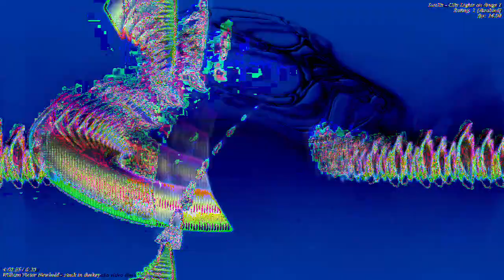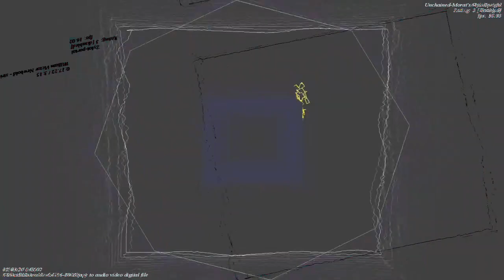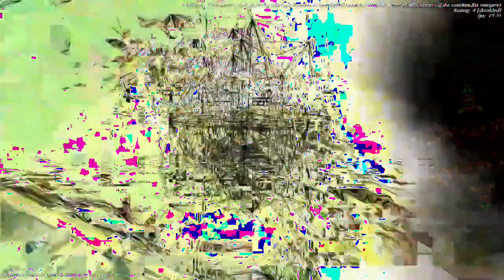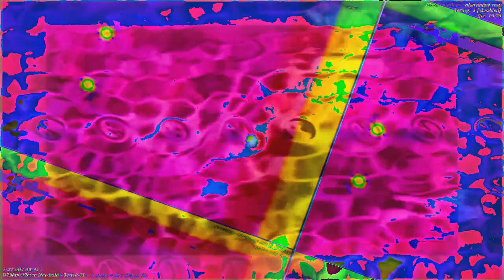[EPILEPSY WARNING] Movie 23 01 05 11h41m09s